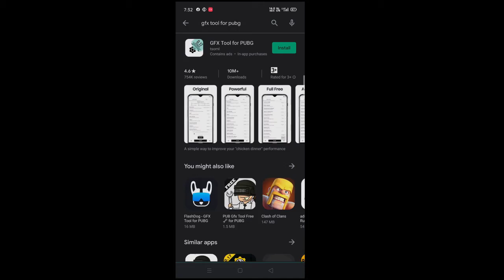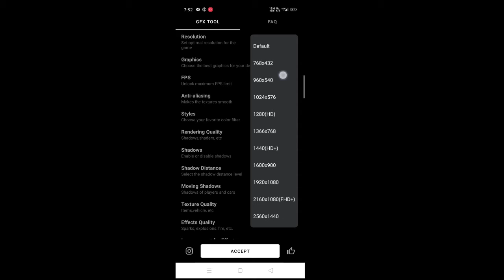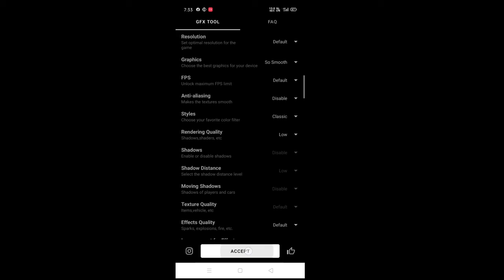How to increase PUBG mobile speed